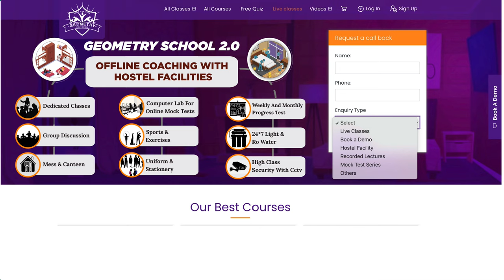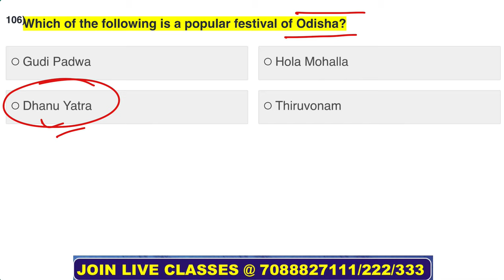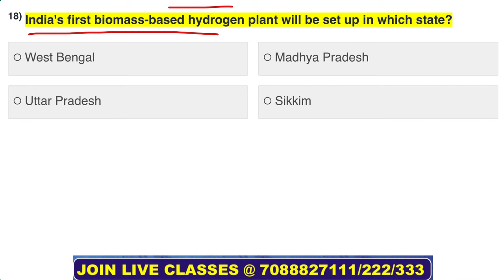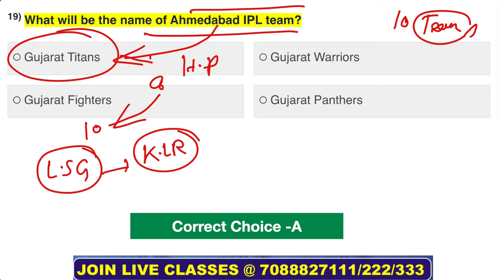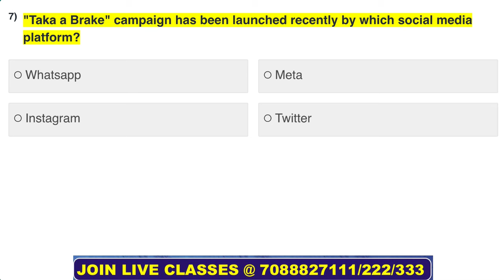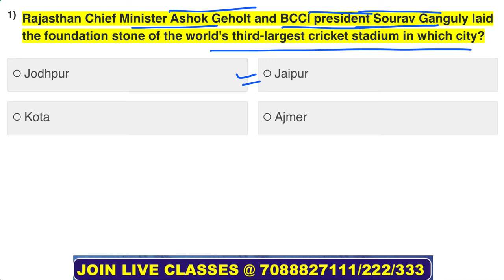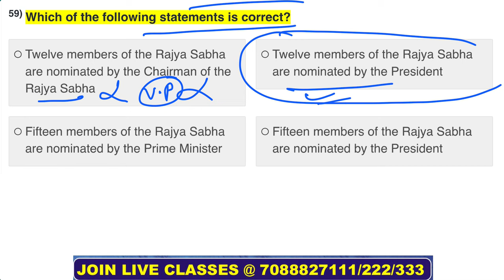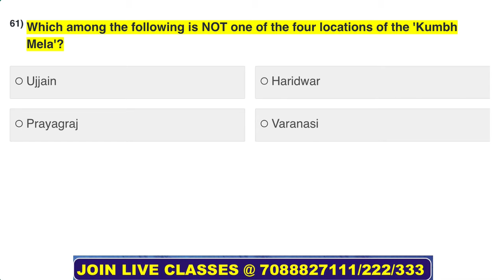RIMC GK CURRENT AFFAIRS | RIMC GK QUESTIONS | RIMC CURRENT AFFAIRS 2022 | RIMC GK PREPARATION #8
Hello guys Welcome to Geometry School Youtube channel As you know that RIMC entrance exam is around the corner and we have hardly 1 month and you also know the weightage of GK section in RIMC Exam. So as we Told in our earlier video we are going to provide the biggest GK Question series for the upcoming rimc exam. If you will follow this series you will score 100% in GK Section.

👉What we are going to Teach in this Video:

In this video we will discuss the RIMC GK Question for Class 8 , We will cover the entire syllabus of gk through important general Knowledge questions for RIMC EXAM. We will discuss the previous year’s RIMC gk question class 8. We know that How much gk question for RIMC Class 8 is important and hard to learn too that’s why we will discuss the gk section in MCQ format so that you can learn the question and we will teach you the other options also. By doing this you will learn the RIMC gk question for class 8 and know about the other related information through the options.

We know that the syllabus of general knowledge syllabus is as vast as the sea but with a proper strategy and smart work we can score well in the gk section. So, We recommend you to follow the RIMC GK question  by heart and download the pdf form below and revise again and again. We guaranteed you by doing this you can easily score well in the RIMC Gk section.

We Will teach you the entire section in bilingual form means you will get the RIMC gk question class in English and RIMC gk question in Hindi also.

🔶Important Pdfs